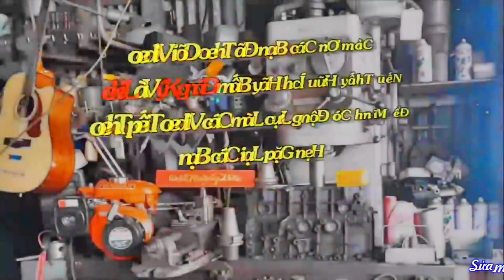Yanmar NS10 Cùng RD140 Cảnh Nổ Máy Trước Khi Bung